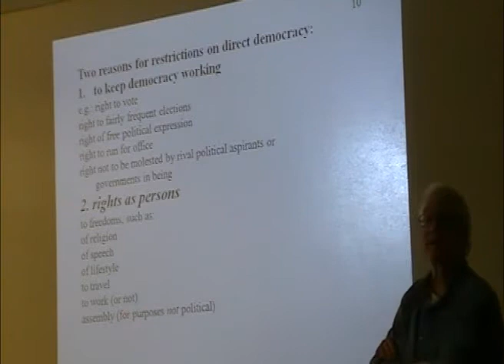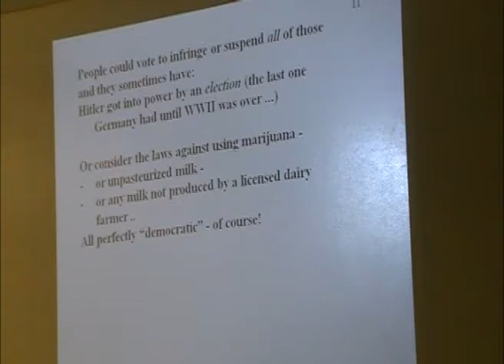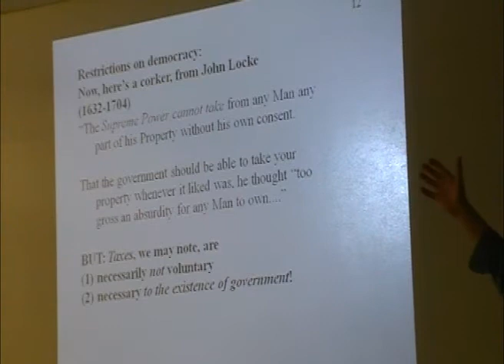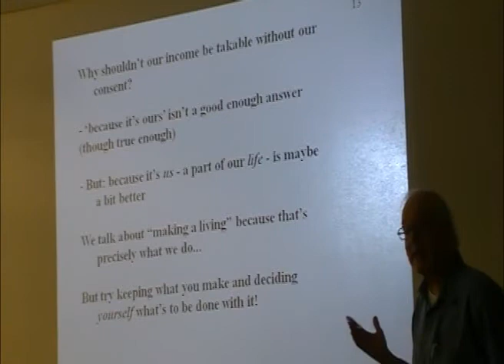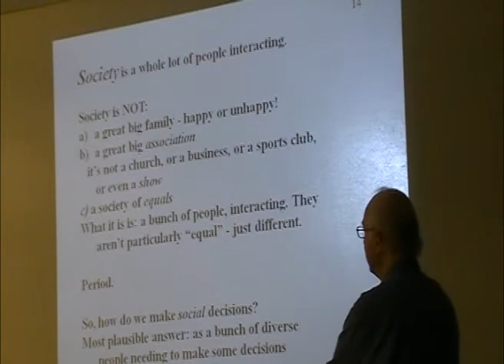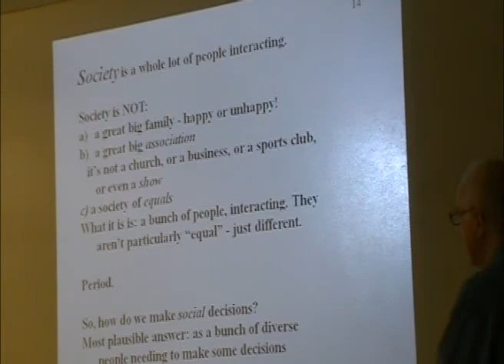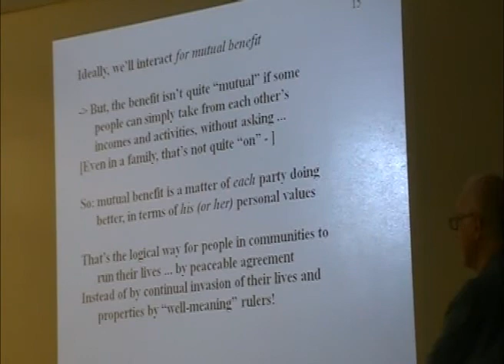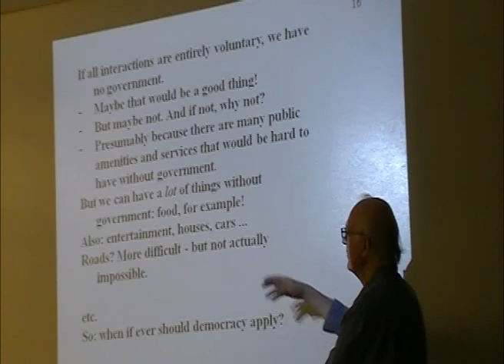The Trouble with Democracy by Jan Narveson Part 2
From the Libertarian Party of Canada's Convention April 30 & May 1st 2011